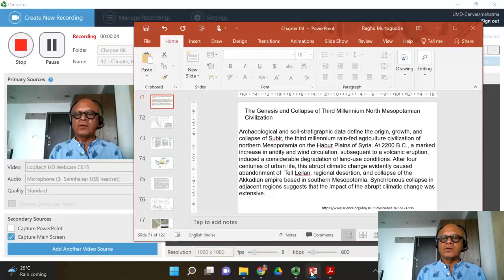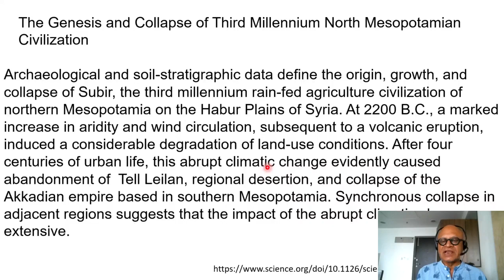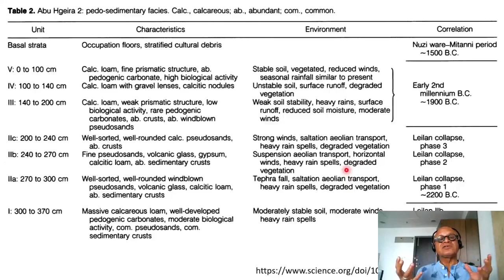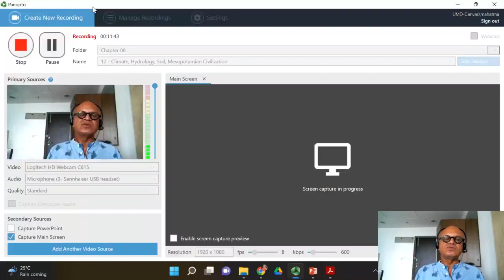12 Climate, Hydrology, Soil, and the Mesopotamian Civilization